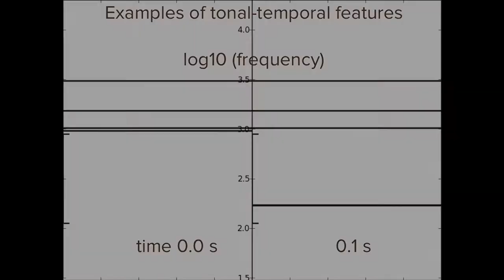Learning the building blocks of speech: BECCA extracts a hierarchy of audio features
BECCA, a general machine learning algorithm, listened to a reading of The Hobbit. It extracted a hierarchy of tonal-temporal features and displayed the feature representation of the signal.